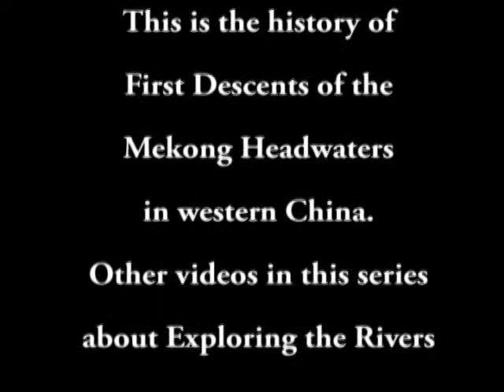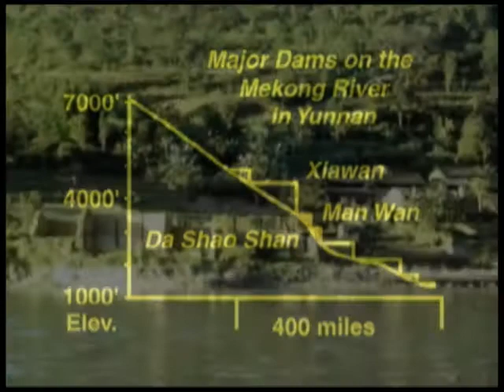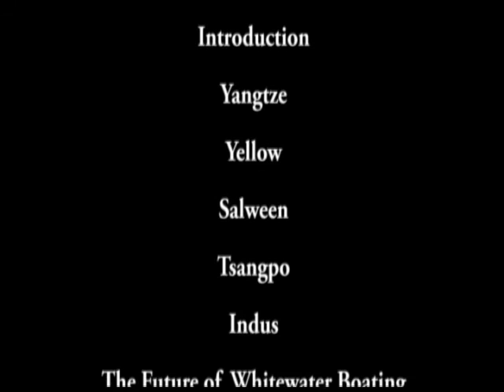First Descent of the Mekong River headwaters in Chin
History of first descents of the Mekong headwaters in western China